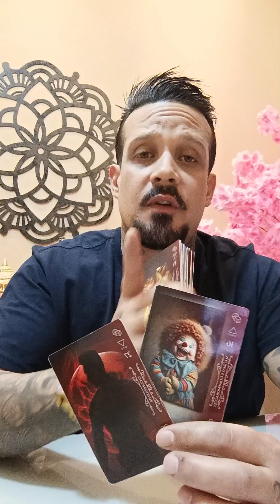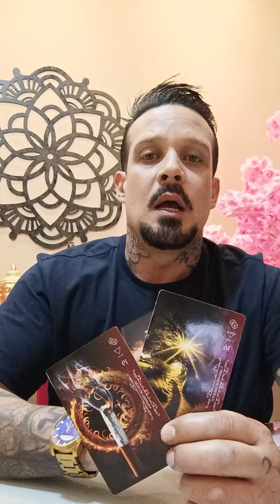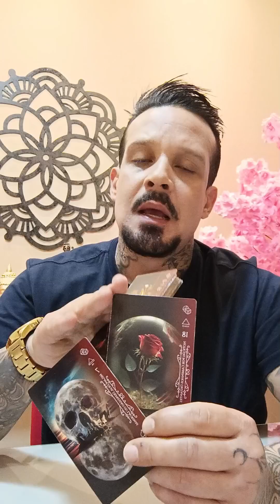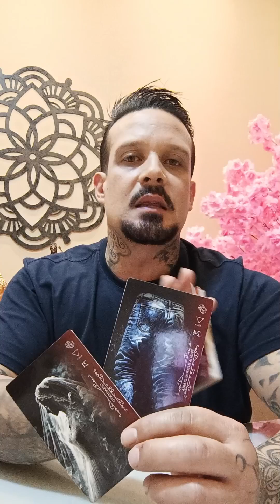UMA PESSOA QUE VOCÊ TEM SENTIMENTOS DE AMOR BLOQUEOU A COMUNICAÇÃO ENTRE VOCÊS